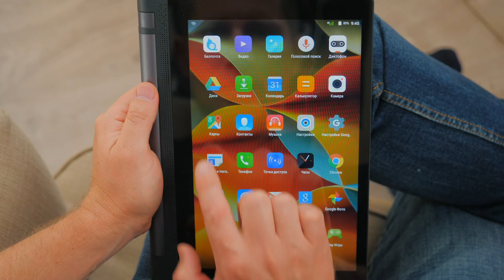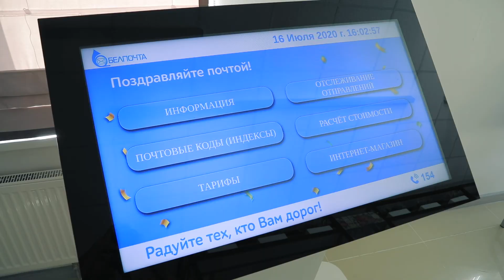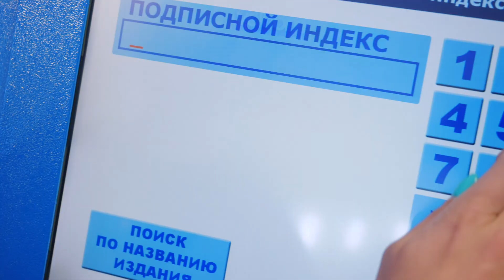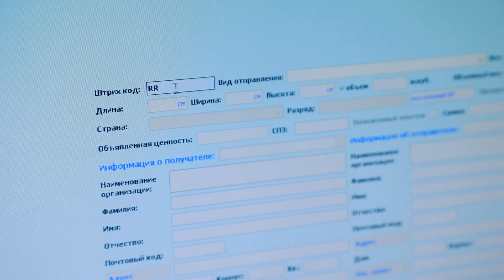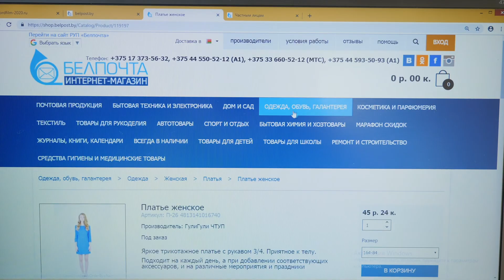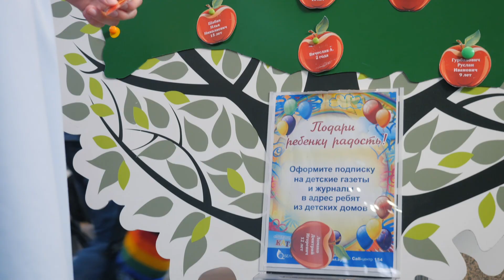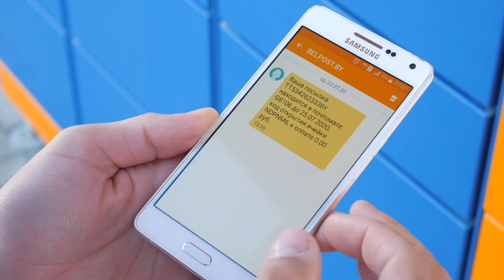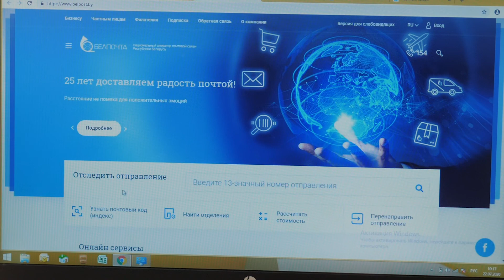Фильм "БЕЛПОЧТА 25 лет" - Студия Видеолаб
Фильм национального оператора почтовой связи "БЕЛПОЧТА 25 лет" изготовлен продакшн студией Видеолаб